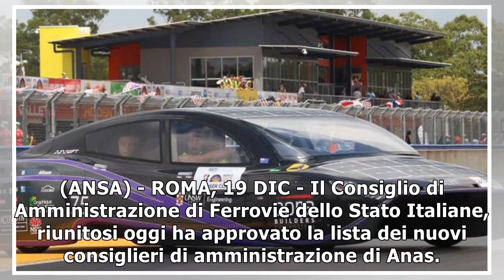Ok Fs lista cda Anas, inviata a Mef19/12/2018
(ANSA) - ROMA, 19 DIC - Il Consiglio di Amministrazione di Ferrovie dello Stato Italiane, riunitosi oggi ha approvato la lista dei nuovi consiglieri di amministrazione di Anas. Il nuovo CdA di Anas è ...